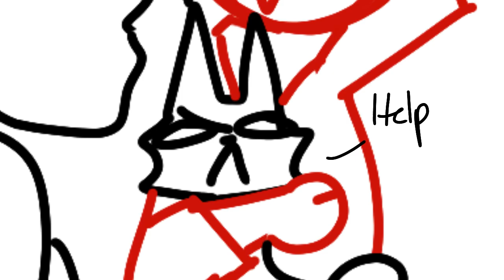It is christmaz (animation vines)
I made all of this in one day, and I was lazy so don’t mind the lack of color and details in here lol

The original audios for these you can find in Christmas Vines.

(These are not my characters, these characters belong to Alan Becker. This video is a fanmade. If you want you can check out this amazing animator’s channel